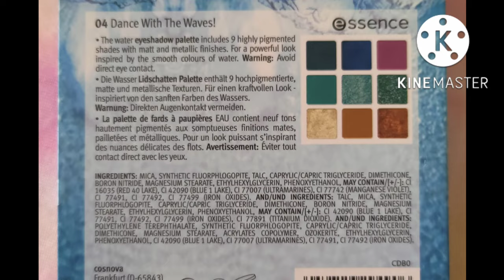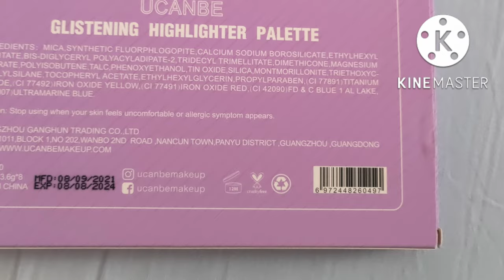💖😍 KIKO, ESSENCE.....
☀️☀️LIGHT UP ME!☀️☀️